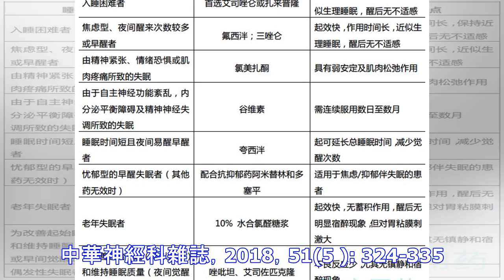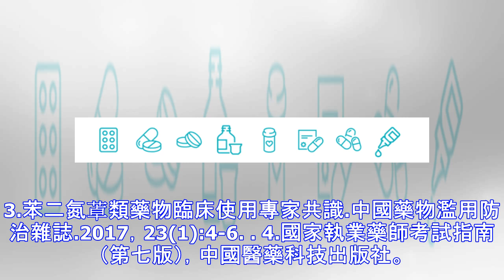慢性失眠，需要每天都服藥嗎？